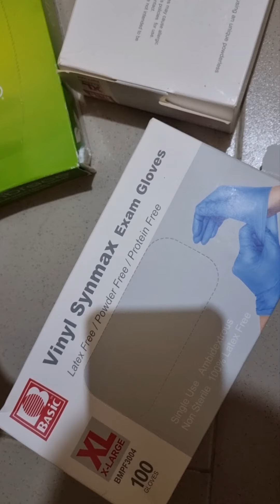Adult wears pampers etc.. do you know anyone I can gift 🎁these ...